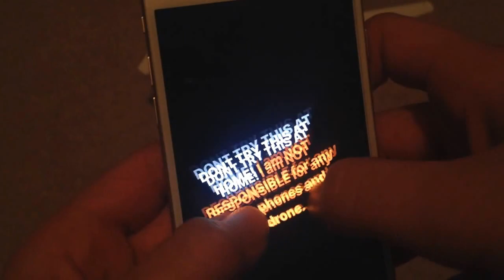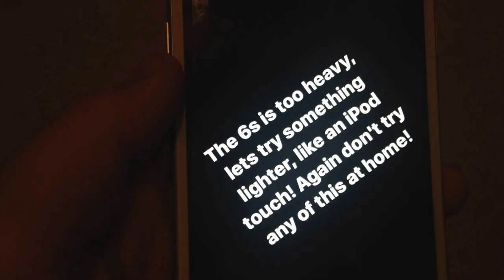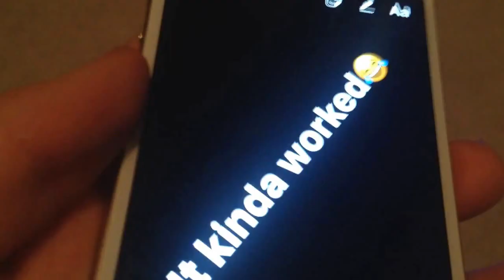TAPING IPHONE 6S AND IPOD TOUCH TO UNSTABLE DRONE!!! (almost broke the iPod!)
Hit like for this!